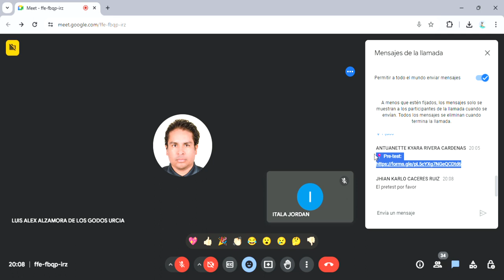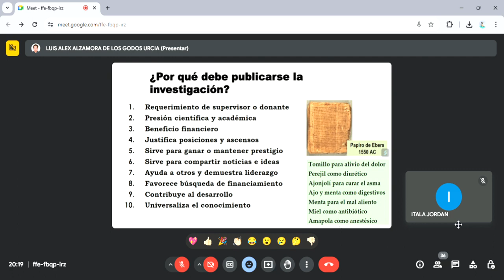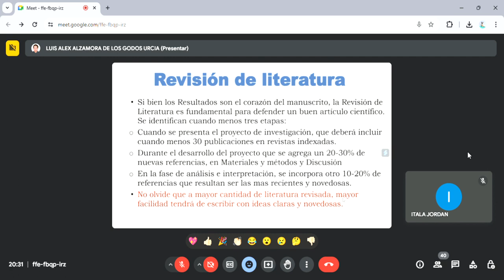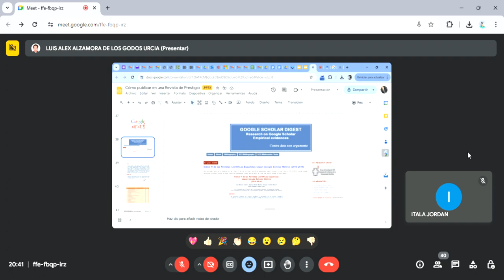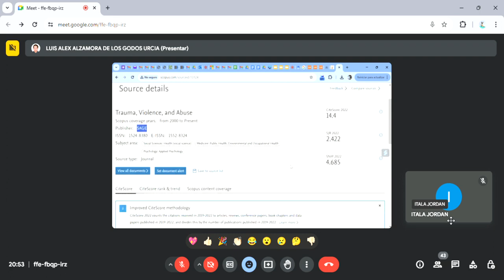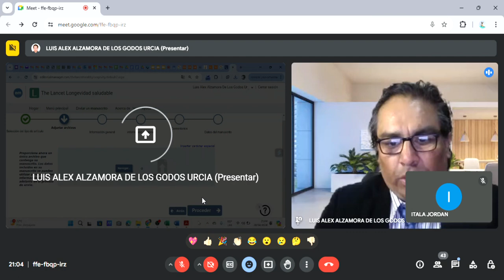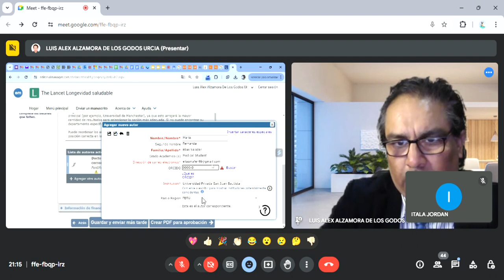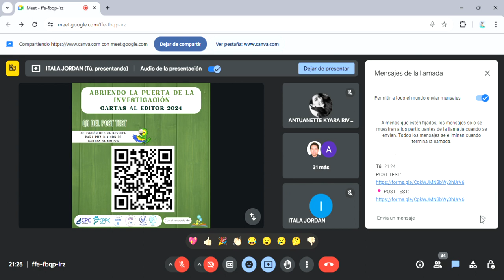SESIÓN 8 - SELECCIÓN DE UNA REVISTA PARA PUBLICACIÓN DE UNA CARTA AL EDITOR